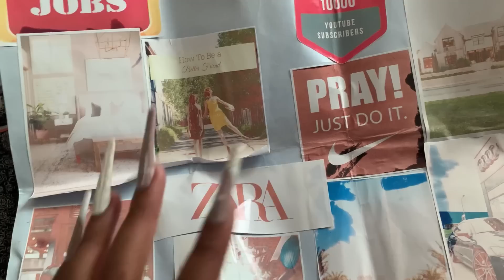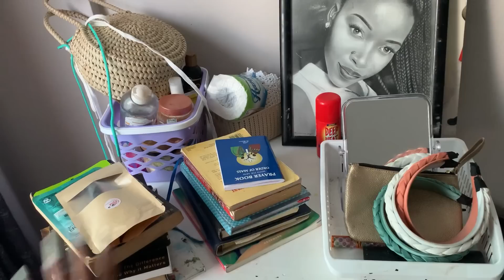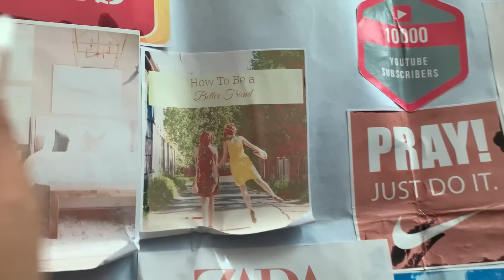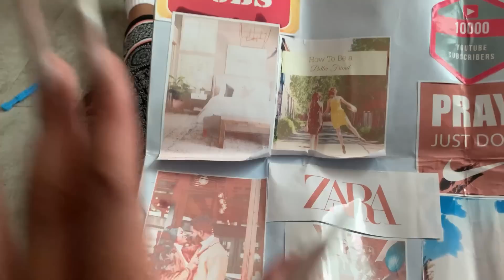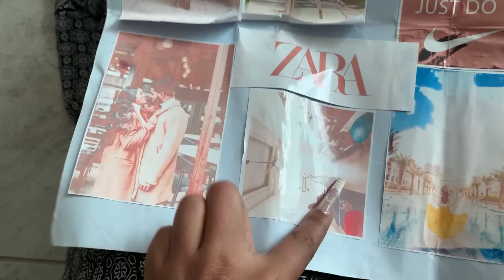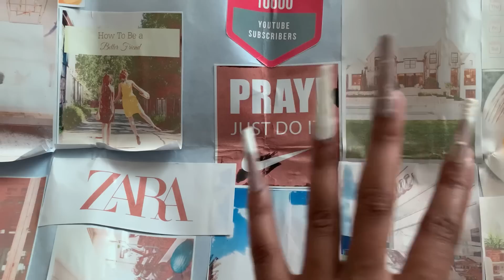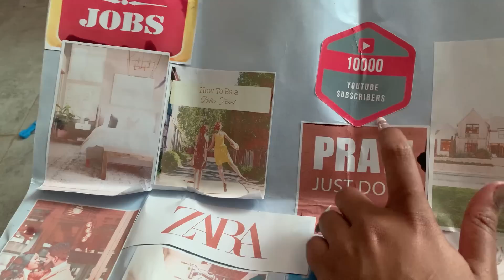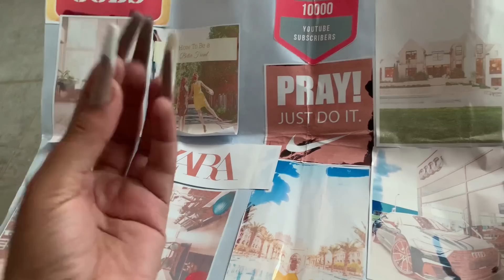I finally Moved out / Let’s go through my 2021 vision board ( Ashley Kenya )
Hey Tribe ❤️.

Love and light tribe ❤️💡.
Remember to work smart and do good always .